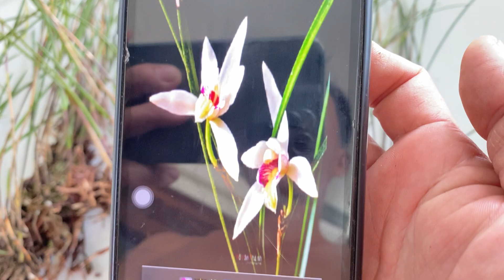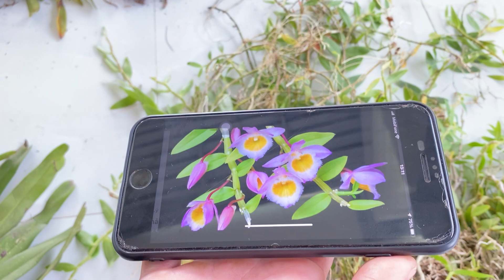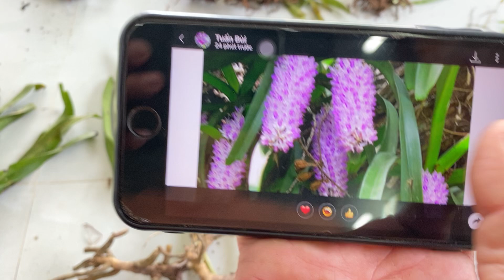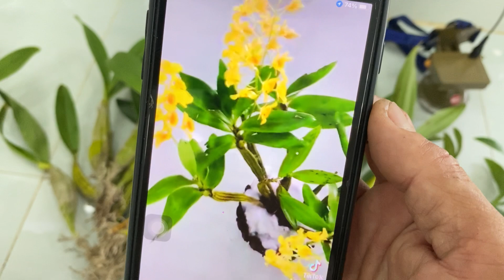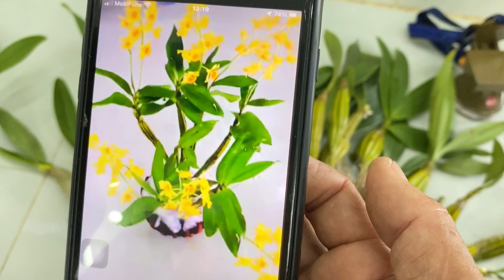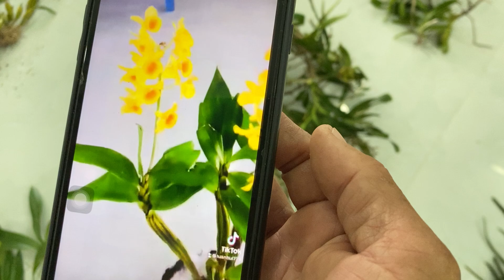Lan rừng 31/10/22 bao ship 0933775690